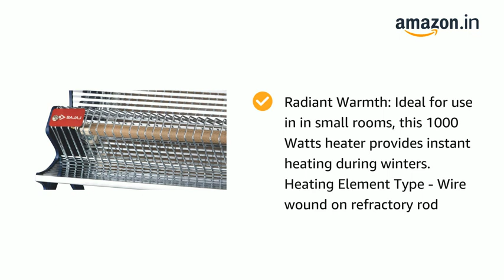𝐁𝐚𝐣𝐚𝐣 𝐅𝐥𝐚𝐬𝐡𝐲 𝟏𝟎𝟎𝟎 𝐖𝐚𝐭𝐭𝐬 𝐑𝐚𝐝𝐢𝐚𝐧𝐭 𝐑𝐨𝐨𝐦 𝐇𝐞𝐚𝐭𝐞𝐫 (𝐒𝐭𝐞𝐞𝐥)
𝘗𝘶𝘳𝘩𝘢𝘴𝘦 𝘧𝘳𝘰𝘮 𝘩𝘦𝘳𝘦